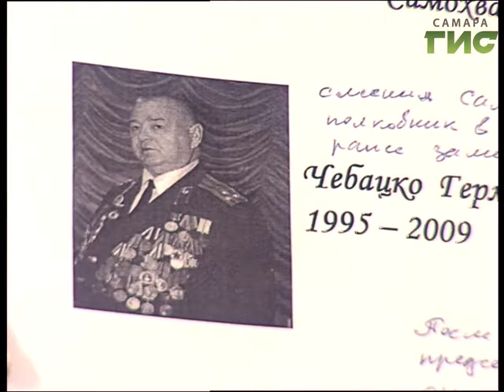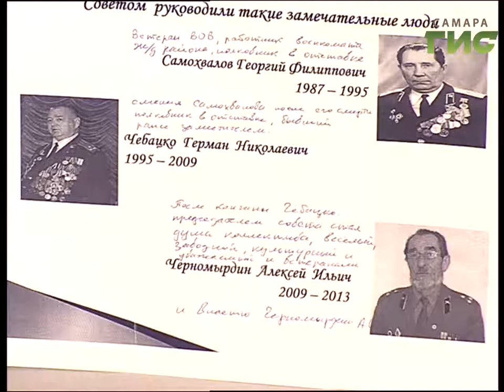"Город С" от 17.04.2017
Ветеранская организация Железнодорожного района отметила 30-летие. Для чего создавалась структура и во что трансформировалась за тридцать лет?  В программе "Город С" председатель организации ветеранов Железнодорожного района Борис Германович  Фетисов.